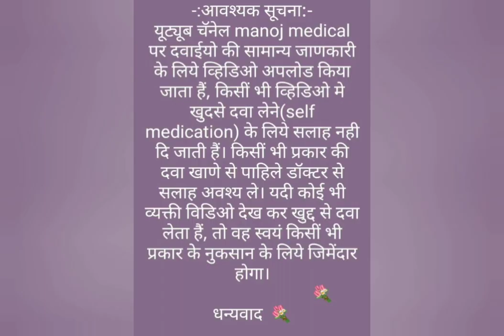Brivup 100 Tablet uses in Hindi ||Brivaracetam Tablet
Brivup 100 Tablet uses, side effects and doses in Hindi